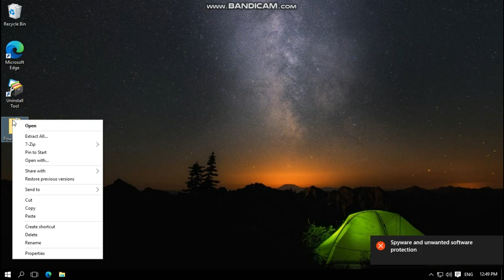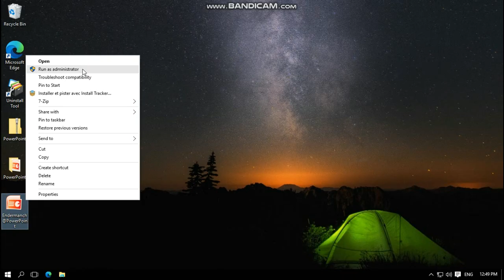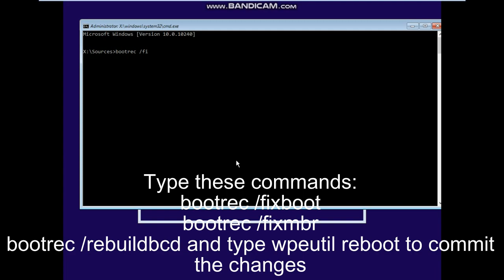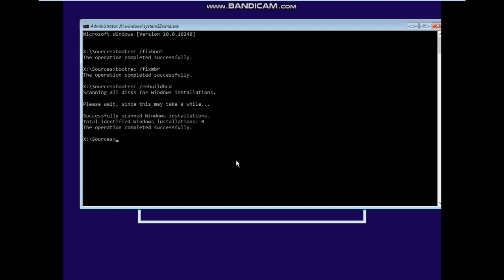The PowerPoint Ransomware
Hello guys! In this video i will test the powerpoint ransomware,but its destructive,you can download it from endermanch's GitHub